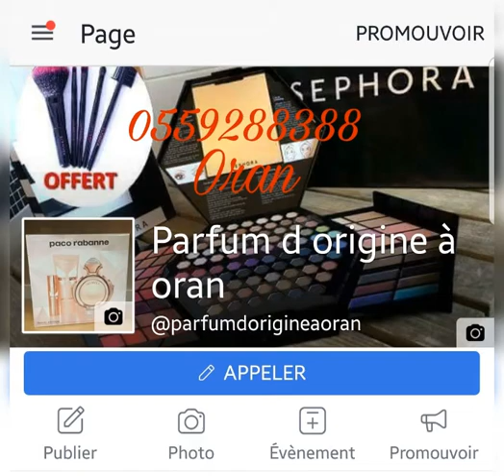COMMENT ACHETE DES PYJAMAS PRIMARK A ORAN ! PARFUM D ORIGINE A ORAN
Compte face book